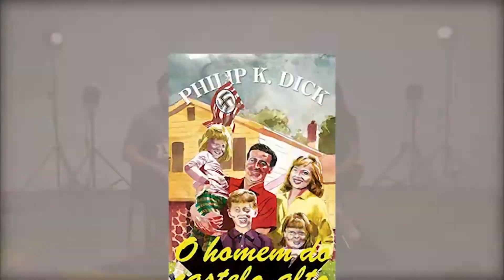Temporada final de "O homem do Castelo" e novo reebot de "As Panteras" l ESTREIAS DA SEMANA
Nesta edição do "Estreias" tem, no universo das séries, a temporada final de "O Homem do Castelo Alto", que imagina um mundo em que o nazismo venceu. Tem também a nova temporada de "The Crown", produção original da Netflix. No cinema, "Ford versus Ferrari" conta a saga de duas montadoras que disputam para ver quem tem o carro mais veloz. O novo reboot de "As Panteras" traz a perspectiva feminina de uma diretora na concepção de uma história de mulheres combatendo o crime. Tem também "Adam", co-produção entre Marrocos, Bélgica e França. Tudo isso e muito mais nesta edição do Estréias da Semana.